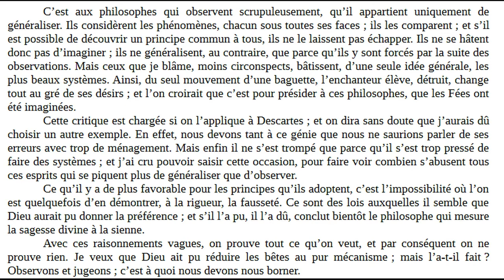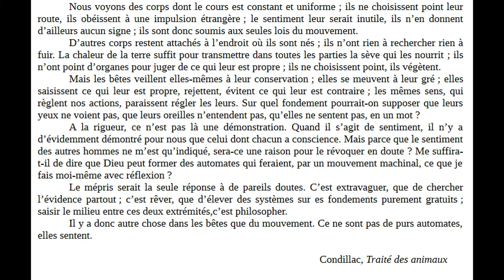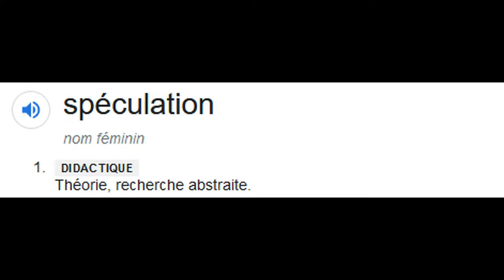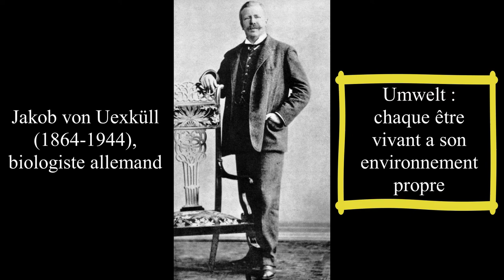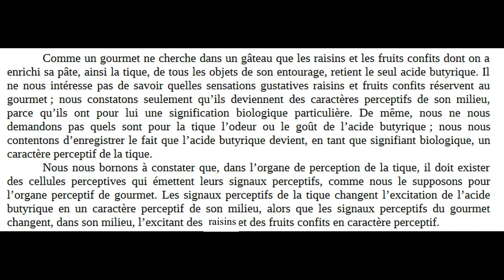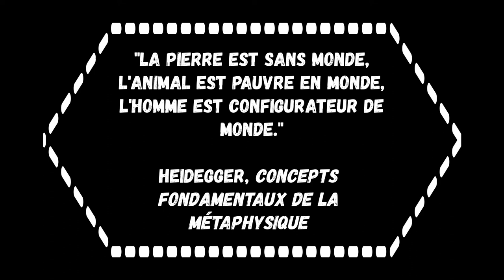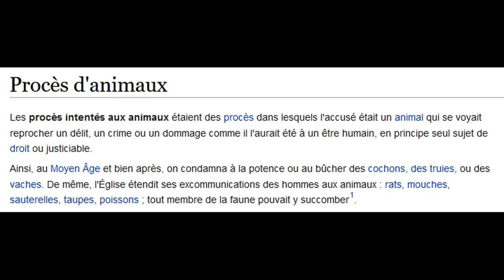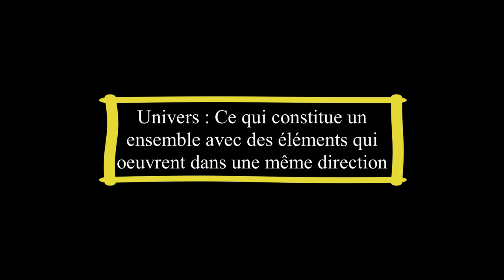Divagation : Les représentations du monde 4/4 : La configuration du monde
Cheminement de pensées sur le thème des représentations du monde.
Il s'agit de la quatrième et dernière partie de la vidéo.
Le contenu n'engage que moi.
Chapitrage :
00:00 Intro
00:24 a) L'homme et l'animal-machine 2/2
06:09 b) Mondes animaux et monde humain
10:58 c) L'éthique envers l'animal